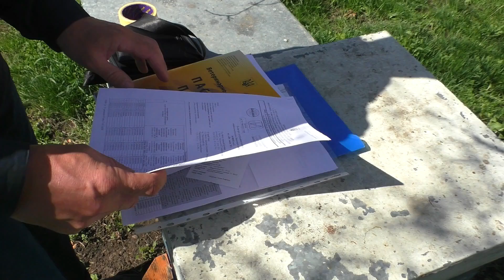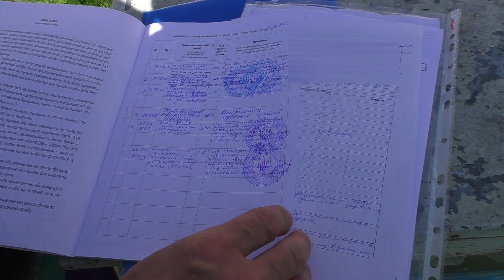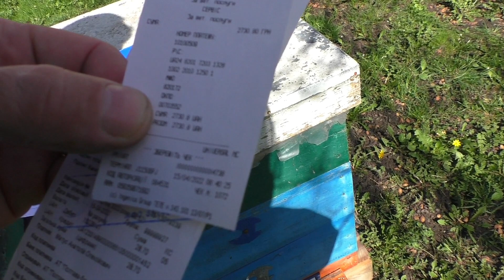Продовження паспорта пасіки 2022. Ранній мед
Реєстрація, чи продовження рєстрації пасіки. Чи варто реєструвати пасіку в 2022 році, коли йде війна? Щорічне продовження паспорта пасіки нового зразка до 15 травня. Скільки коштує зареєструвати пасіку, та у скільки нам обійшлося продовження паспорту пасіки. Ціна паспорта пасіки, ціна ветеринарного огляду, та ветеринарних проб.  Похід до ранніх медоносів. З чого бджоли зараз несуть нектар та пилок?